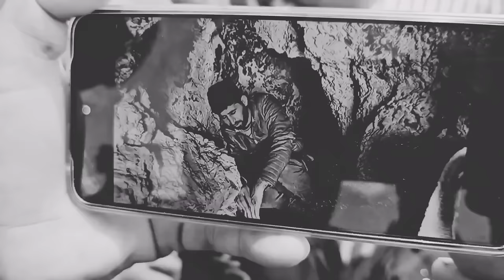Struggle with traditions: the resistance and courage of a nomadic widow against traditional marriage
In this interesting video, we explore a harrowing story about the struggle of widows in tribal societies for freedom and independence.  This sensitive and in-depth documentary explores how these strong women deal with societal pressures and entrenched traditions that limit their personal choices, especially when it comes to marriage.
 After Sajjad Kohistan disappeared and Maleeha searched the entire mountain to find him and found only a few pieces of his bloody clothes, now after a few months have passed since Sajjad's death, Sajjad's family, who live in a distant village, get the news of Sajjad's death and  They come to Maleeha to find out the secret of their brother's death. They slander Maleeha that Maleeha has brought a disaster to Sajjad's head. They don't believe that Sajjad has disappeared in the mountains. Maleeha tries her best to prove to them that  She is innocent, but Sajjad's family does not believe, and according to Maliha's tribal traditions, they cannot marry another person. Sjad asks her to marry him, but Sajjad strongly resists and is against this marriage. Sajjad's family calls Maleeha's children.  They will take her away, but Maleeha is forced to flee to the mountains with her children for fear of losing her children.
  By telling their honest and moving stories, the video reveals the challenges and sufferings they face while highlighting their strong determination to demand their rights and defend their independence.  It is an inspiring work that highlights the voices of these empowered women who are determined to bring about social change.

  Whether you are interested in women's issues or want to gain a deeper understanding of the dynamics of tribal societies, this video will give you a valuable insight into this important and complex issue.  Join us in this journey towards empowerment and liberation.
After Maleeha opposes marrying the brother-in-law of the Sajjad family, she tries to take the children from her, but Maleeha strongly resists and runs away. Please stay with us for the continuation of the story.
After running away from the house, Maleeha and her young child are displaced in the desert. Her husband, who is a loud and deaf person, does not stop them. A conflict occurs between Maleeha and her brother-in-law.

wrong traditions#nomads of iran#forced marriage#nomadic#deoora#real life of nomads of Iran#hard life of nomads#lifestyle of nomads#life in mountains#traditional marriage#resilience
ethnic prejudices#defying traditions#tribal
Parva#Sad#Harsh mountain#Mountain#Iranian nomadic#ashaer# cave#Mountain#Iranian#Iranian nomads village atmosphere#Rain#Karen#nomadic atmosphere#Open#Iranian nomads#Hard Nomadic atmosphere#Nature#Life in the mountains of Iran#Mountains of#Lonely woman#Widow woman#Widow woman#Rough mountain#Horrible cave#Lonely child#Wild animals#Nomads#Nomads Iran Dokieh# Mozazat#fear and terror#breaking the soul#lonely#nomad woman#nomad child#capital of Iran#life in nomad style#hard life of nomads#daral#sholiz#fraz#perin#nomad beach#shocked#teenage nomad girls#wild animals# dangerous mountain